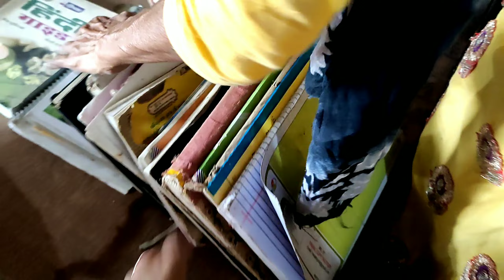Ghar ka Sara Saman Bahar Nikalna Pada🙁🙁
If you enjoyed than

Love you.

India's No 1 vlogger🇮🇳

how to make pakoda
pakoda making recipe
pakode kese bnate hain
 pakode kese bnaye jate hain
 pakoda making recipe
pakode kitne oarkar k hote hain
daily vlogs
daily vlogs kese bnate hain

haryana police ki joining kab hogi
cet ki exam kab honge
vlogs kese bnate hain
 daily vlogs upload krne se kya hota hain
 ek vlogger bki kitni earning hoti hain
 ek normal vlogs kese bnaye
Ghr m vlog kese bnaye
Family vlogs kese bnaye
family funny vlogs kese bnaye
daily vlog kese bnaye
daily vlogs kese upload kiye jate hain

Vlogs kese bnate hai vlogs kese bnaye jate hain
 sanju jangra vlog
shalu Ashwani vlog
 ravi hansi vlogs
sanju hansi vlogs
 ravi jangra vlog
shalu hansi vlogs
hansi vlogs
 ics vlogs
ICS vlogs
Sanju jangra vlog
ravi jangra vlogs
shalu Ashwani vlog
hansi vlogs
vlogger life kesi hoti hain
vlogs edit kese krte hain